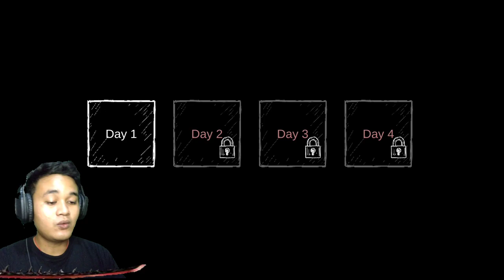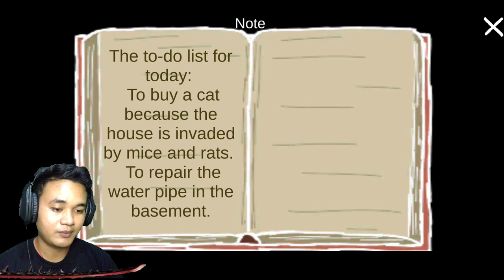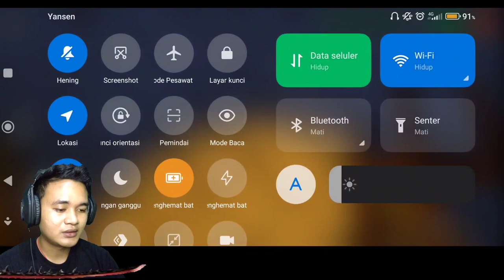Beli Kucing Di Shop Online: Hasilnya Nyesel Sendiri - Cat Fred Evil Pet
Hi guys, kali ini kita bermain kucing kucingan haha, yh kita beli kucing di shop buat membasmi tikus  tikus di rumah kita guys, so tidak sampai disitu.. rupanya kucingnya jadi jadian alias iblis, so seperti apa kelanjutannya.. Tunggu di next video brikutnya guys

Terimakasih teman teman yang sudah nonton di video channel PanKoy jika suka dengan videonya jangan lupa like dan coment teman teman, mudah mudahan channel ini bisa menghibur dan ada motivasi buat teman teman semua, Maaf jika ada kesalahan beberapa video. Tunggu saya di video brikutnya guys

KoyFans🐼❤